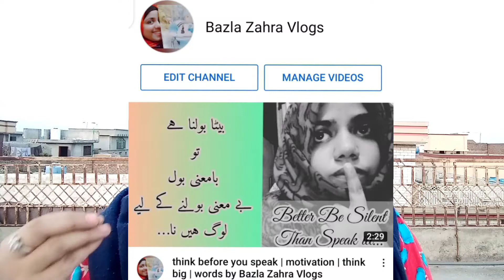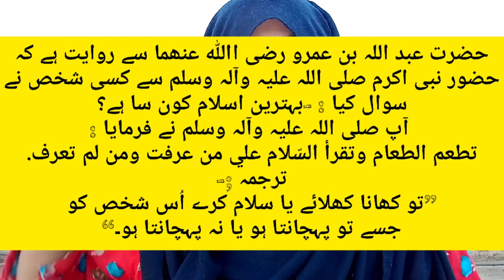Charity begins at home sadaqah jariyah | Saleha Rehman Welfare humanity first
for contact ;-
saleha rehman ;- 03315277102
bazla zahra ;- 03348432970